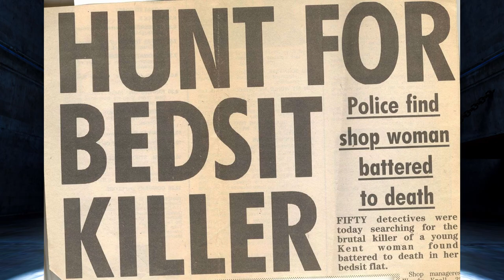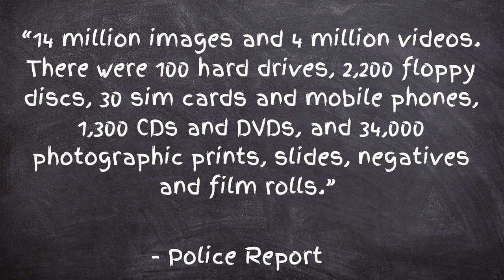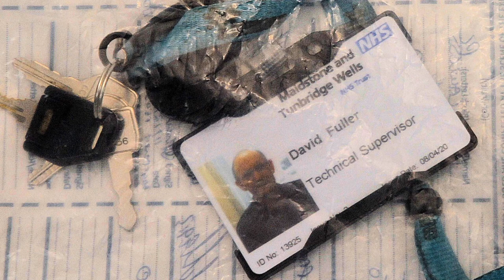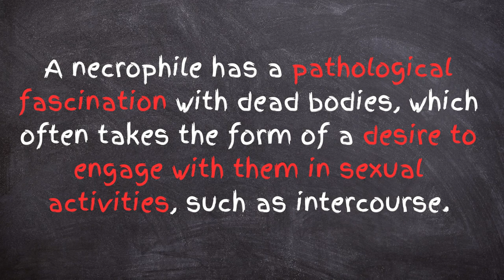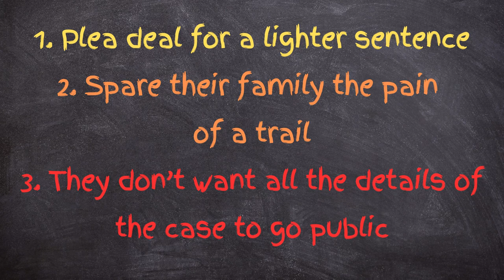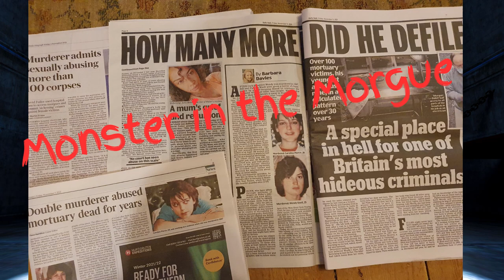David Fuller: Case Study of a Necrophile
In 2021 UK man David Fuller was convicted on two murder counts and over one hundred counts of sex with a corpse. He is the worst-known necrophile in history. But why did you do it? What was the motive? The media was very quick to brand David Fuller as the Morgue Moster and necrophilia is easy to scandalise. But what is the psychology behind necrophile? And how does how we feel about this act reflect on how we see the dead body?